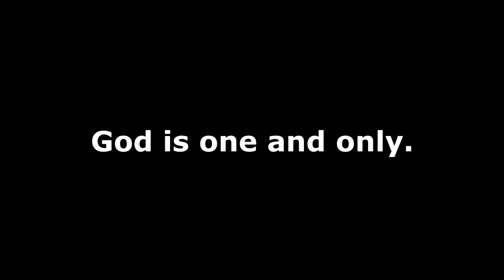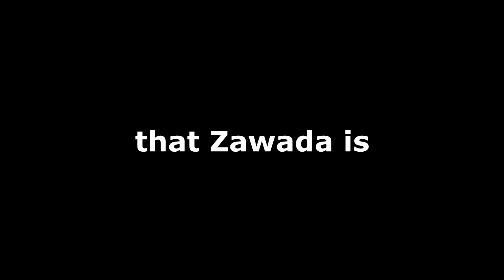Zawada is Illuminati confirmed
All hail Peladophobian~!